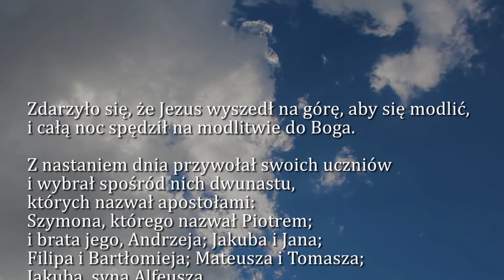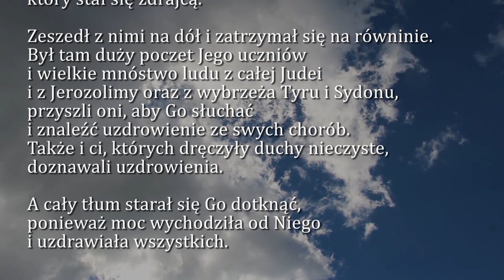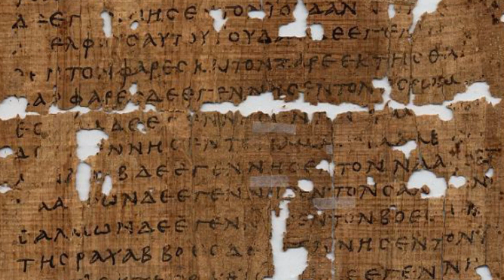Dobra Nowina na dziś | 10 września - Wtorek, XXIII tyg. zwykłego